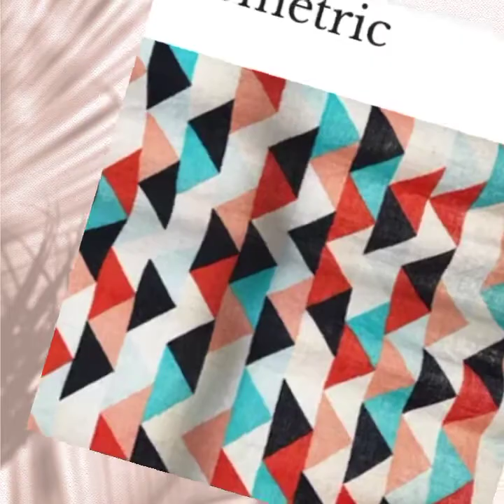clothes print names LV with parinaz